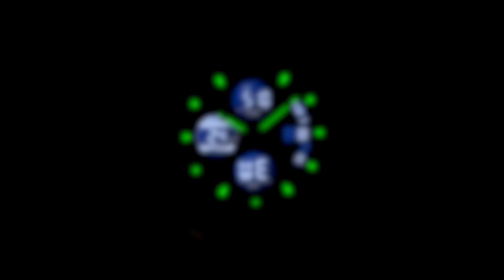LATEST DESIGN OF 2023 Dec丨NAVIFORCE Watch NF9225 Japanese metal quartz+LCD digital movement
In this video, we'll showcase the latest design of 2023 - the NAVIFORCE NF9225 watch featuring Japanese metal quartz and an LCD digital display. This watch seamlessly blends fashion-forward design with advanced technology, offering you a unique timekeeping experience. Don't miss out on this fantastic timepiece – click to watch now and discover more about its exciting details! Thank you for tuning in! Find the data of our new design of NAVIFORCE NF9225 as follows.

Product Details:
Movement: Japanese metal quartz+LCD digital movement
Band Material Type: Genuine Leather Strap
Case Diameter: 46mm                   Case Thickness:16mm
Total Length: 260mm                     Strap Width: 22mm
Product Weight: 102g                     Feature: 3ATM Water Resistant